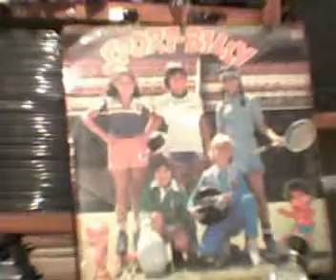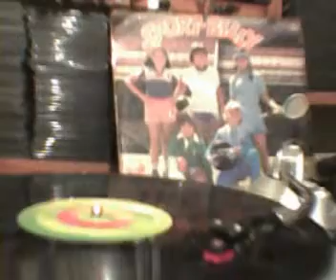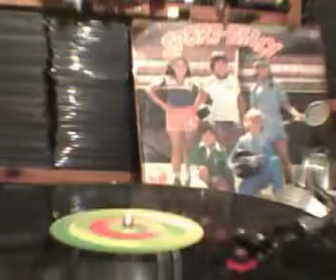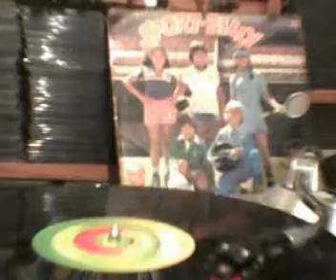Sport Billy - En la ruta de nuevo (vinyl)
una buena versión de sport billy de la canción "on the road again", enjoy!.

Ya que estoy dejo links a las otras canciones que subí del grupo:

-"desde el día en que te vi" el lado B del simple "el rock de las vocales":